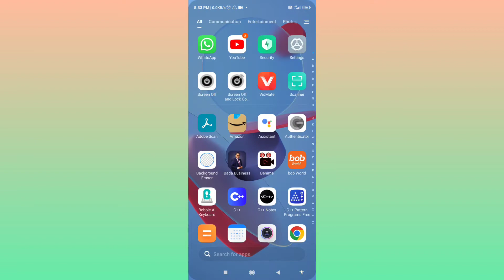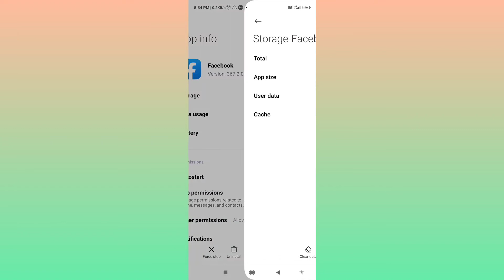Mobile Ka Storage Kaise Khali Kare Bina Kuch Delete Kiye